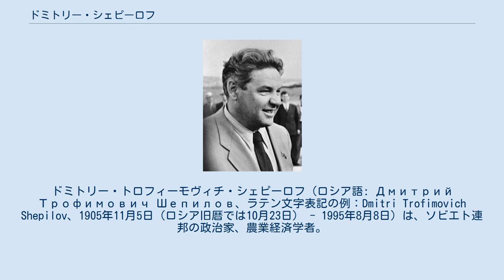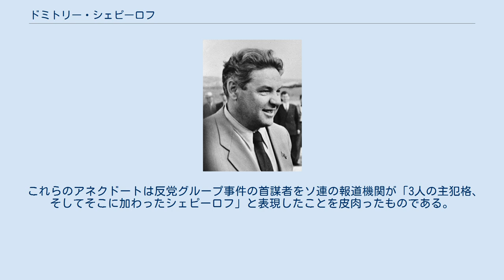ドミトリー・シェピーロフ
ドミトリー・トロフィーモヴィチ・シェピーロフ（ロシア語: Дмитрий Трофимович Шепилов、ラテン文字表記の例：Dmitri Trofimovich Shepilov、1905年11月5日（ロシア旧暦では10月23日） - 1995年8月8日）は、ソビエト連邦の政治家、農業経済学者。
フルシチョフの時代に外務大臣を務めた。
日ソ共同宣言調印時の外務大臣である。
1957年の反党グループ事件に関与した。
 1905年11月5日にロシア帝国のアシハバード（現在のトルクメニスタンのアシガバート）の労働者の家庭に誕生する。
1926年にモスクワ大学法学部を卒業し、ヤクート共和国次席検事、検事正代理となり、1928年から1929年まで西部州（現在のスモレンスク州）検事補を務める。
1931年から1933年までモスクワの赤色教授研究所で学びながら、雑誌『農業戦線』の責任書記を務める。
1933年に同研究所を卒業し、ソフホーズの政治課長、1935年にソビエト連邦共産党中央委員会農業科学部門副主任となる。
 理学博士号を取得し、ソ連科学アカデミー経済学研究所科学書記となる。
1937年から1941年までモスクワの各大学で経済学を教える。
 バルバロッサ作戦開始から間も無い1941年7月、シェピーロフはソビエト人民義勇軍に加わり、1941年から1942年のモスクワの戦いでは、義勇軍モスクワ支部の政治委員であった。
1942年から1943年まで第24軍で、1944年から1946年まで第4親衛軍で政治委員を務める。
終戦時の階級は少将。
オーストリア東部のソビエト占領期初期に当たる1945年5月から翌1946年2月まで、ソビエト連邦軍幹部としてウィーンに駐在した。
 1946年2月にシェピーロフはソ連軍政治総局宣伝・扇動局副局長に任命された。
1946年8月2日には共産党機関紙『プラウダ』宣伝部長となる。
 1947年半ばに共産党中央委員会宣伝・扇動局長ゲオルギー・アレクサンドロフが、その著書中でロシアの思想家の業績を過小評価しているとして公然批判され、他の宣伝・扇動局幹部らとともに失脚。
同年9月18日、シェピーロフが宣伝・扇動局第一副局長に任命される。
新しく宣伝・扇動局長になったミハイル・スースロフは他の公務を兼任しており、シェピーロフが宣伝・扇動局の日常業務をほぼ統括することになった。
 モスクワ時代のシェピーロフは、細部まで鮮明な記憶力と博識と洗練された身のこなしで知られ、ヨシフ・スターリン側近で共産主義イデオロギーの責任者であったアンドレイ・ジダーノフの下で共産主義イデオロギーを担当した。
1947年12月1日アンドレイ・ジダーノフの息子ユーリが宣伝・扇動局科学部門主任に任命されたことで、シェピーロフは、上司の息子を指導監督するという微妙な立場に置かれた。
さらにユーリがスターリンの娘スヴェトラーナと結婚したこと、アンドレイ・ジダーノフは当時スターリンにもっとも近い側近で、ソビエト指導部内に政敵が多かったことで、難しい対応を迫られることになった。
 1948年4月、シェピーロフの承認のもと、ユーリ・ジダーノフが、スターリンが後押ししていた生物学者トロフィム・ルイセンコを批判、これを利用してアンドレイ・ジダーノフの権威を失墜させようとする政治局員とジダーノフとの間で激しい政治対立が生じた。
同年7月1日、対立陣営の中心人物であるゲオルギー・マレンコフが共産党書記局を掌握、シダーノフは2カ月の休暇を与えられ休暇中に急逝した。
しかしシェピーロフはこの政変を乗りきり、さらに同年7月10日、宣伝・扇動局長に昇進。
続いて起きた共産党政治局員ニコライ・ヴォズネセンスキーの失脚、処刑にいたる党内抗争もひとまず乗りきったものの、ヴォズネセンスキーがまだ権力の座にあったときに、共産党の理論誌『ボリシェヴィキ』によるヴォズネセンスキーの経済学書の出版をシェピーロフが許可していたことで、1949年7月14日に批判される。
1950年～1958年、ソ連最高会議代議員。
 1952年にスターリンの指示により、スターリンが発表した論文「ソ連の社会主義における経済問題」に基づく経済学教科書を執筆。
同年11月18日...